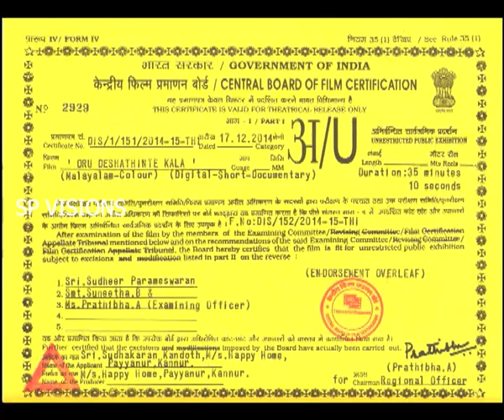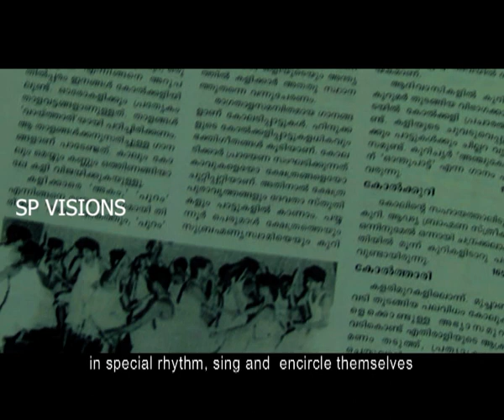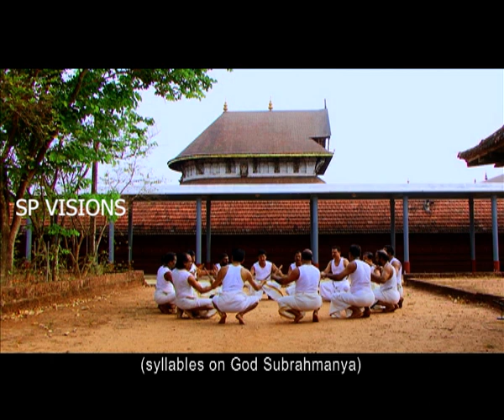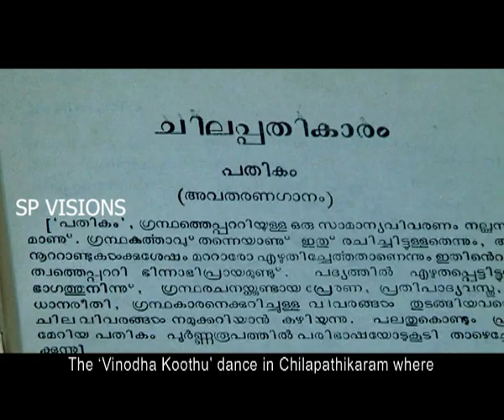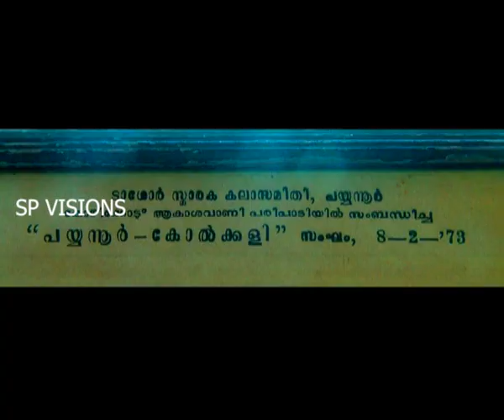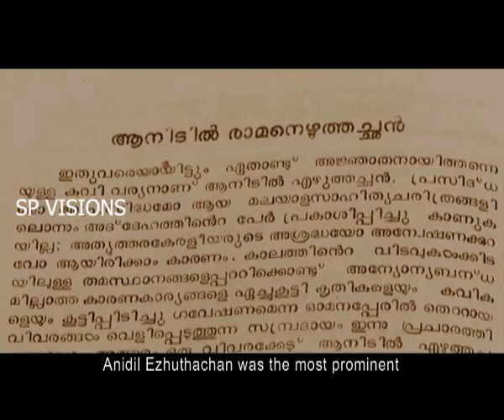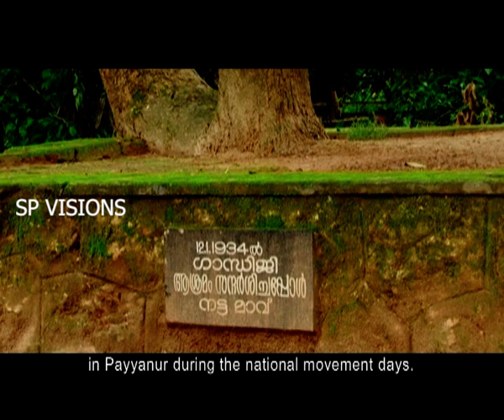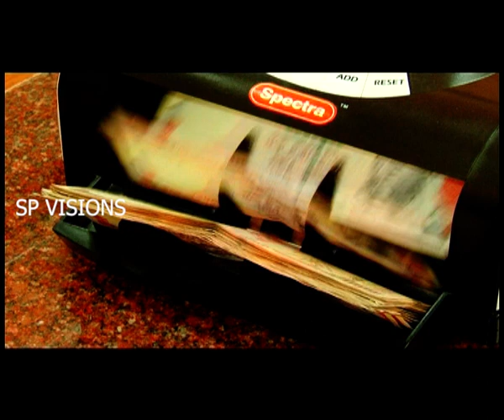Oru Deshathinte Kala | Suresh Poduval | Documentary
This is a documentary that attempts to follow the footprints of Kolkali, the art of a foregone era. Kolkali(stick dance) is a folk dance form believed to be in existence for more than a millennium. Documenting an art where there is no such authentic past study makes this work all the more significant. The backdrop of this documentary is set in Payyanur in Kerala which is famous for a long tradition of Kolkali art.
The documentary has been made keeping in view of the historical, academic and societal interests of kolkali and would stand out a reference point in future. The emergence of kolkali, its social, cultural, political traditional impact, its lively practice and performance, inferences from doyens, its woman factor, its fight for existence, new situational analysis etc. And a host of other related aspects are sequentially positioned in this documentary.
The documentary 'Oru Deshathinte Kala' is meticulously edited for two versions. An exhaustive and elaborative information about this folk art in the longer version, which is one and a half hours duration and the other, focus on the most relevant and significant information on this art,a short version of thirty five minutes.
The documentary had been screened in several International Films Festivals, like Rajasthan Film festival, Imphal Film Festival, shamen Folklore Film Festival, Nizhalattam Art Festival etc. This documentary selected for Phalke Janmabhumi Puraskar in 'Nasik International Film Festival' - 2016. Also received Director- special jury mention award in Kerala State Television Awards 2016.
An expatriate business man from Payyanur, Mr. G.E. Sudhakaran produced this documentary under his banner Happy Home.